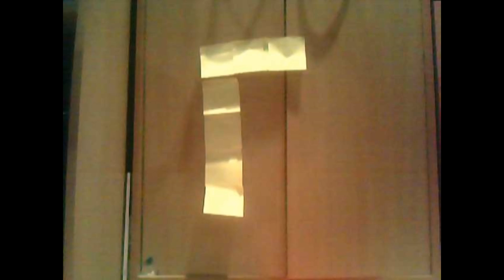FCB - Coming Season...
Vooruitblik op volgend seizoen